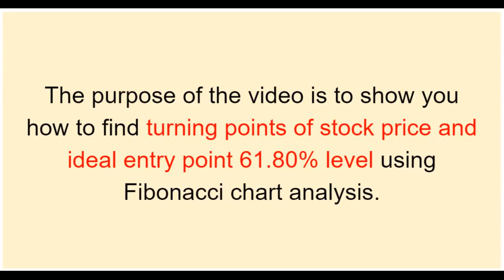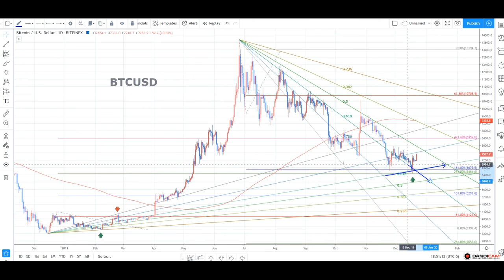BITCOIN CHART 1222